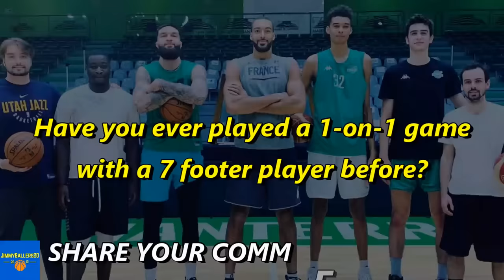7'3 16-year old Victor Wembanyama vs. 7'1 Rudy Gobert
7'3 16-year old Victor Wembanyama vs. 7'1 Rudy Gobert

7'3 16-year-old French player Victor Wembanyama vs. 7'1 Rudy Gobert. Victor Wembanyama was playing a 2-on-2 game with Utah Jazz center 7'1 Rudy Gobert and Vincent Poirier Athlète. Victor Wembanyama is 7-foot-3 with nearly an 8-foot wingspan, and he can do it all. 16-year-old phenom Victor Wembanyama and two-time NBA Defensive Player Of The Year Rudy Gobert going at it during 2-on-2 in France. The San Antonio Spurs get the No. 1 pick in the 2023 NBA draft, and will they be taking 7'3 Victor Wembanyama as their No.1 pick in 2023 NBA Draft?

Victor Wembanyama's skill level, agility and incredible length are on full display. Arguably the best prospect in the world regardless of age. On 30 June 2022, Victor Wembanyama signed a two-year contract with Metropolitans 92 of the Pro A. Victor Wembanyama is widely considered the favorite to become the first overall pick in the 2023 NBA draft. In the game between Metropolitans 92 team and the G League Ignite, Victor Wembanyama had 37 points, 5 blocks on 11-20 shooting from the field and 7-11 3-Pointers whereas Scoot Henderson had 28 points, 9 assists and 5 rebounds.

► Victor Wembanyama was born in Le Chesnay, France. Since he was 4 or 5 years old, Victor Wembanyama was coached in basketball by his mother, who had played the sport. He began his career at his local club, Entente Le Chesnay Versailles, and joined the youth system of Nanterre 92 at age ten. On 29 June 2021, Victor Wembanyama signed a three-year contract with ASVEL of the Pro A and the EuroLeague. On 30 June 2022, Victor Wembanyama signed a two-year contract with Metropolitans 92 of the Pro A in France.

► Rudy Gobert-Bourgarel (born June 26, 1992) is a French professional basketball player for the Utah Jazz of the National Basketball Association (NBA). He also represents the French national basketball team in their international competitions. Standing at 7 ft 1 in (2.16 m) tall with a wingspan of 7 ft 9 in (2.36 m) long, he plays the center position. He was the NBA blocks leader in the 2016–17 season. In 2018 and 2019, he won back-to-back NBA Defensive Player of the Year awards, making him one of only ten players in NBA history who have won that honor at least twice.

Rudy Gobert declared for the 2013 NBA draft and set NBA Draft Combine records for wingspan (7 feet 8½ inches) and standing reach (9 feet 7 inches) in the 2013 combine. These dimensions earned him the nickname "The Stifle Tower." The record for wingspan was broken a year later by Walter Tavares. On June 27, 2013, Gobert was selected with the 27th overall pick by the Denver Nuggets. He was later traded on draft night to the Utah Jazz.

On October 31, 2016, Gobert signed a four-year, $102 million contract extension with the Jazz, which at the time made him the best paid French athlete ever (in terms of salary per year).

In 2019, Gobert shattered the single-season record for slam dunks with 306. That year, Gobert also led the NBA in screen assists, with 482, effective field goal percentage, with 66.9 percent, and true shooting percentage, at 68.2 percent.

Through his first 45 games in the 2019–20 season, Gobert averaged 15.7 points and 14.6 rebounds per game and had become an anchor for the Jazz on offense as well as defense. On January 30, 2020, Gobert, alongside teammate Donovan Mitchell, was named a Western Conference reserve for the 2020 NBA All-Star Game.

Gobert won the bronze medal at the 2011 FIBA Europe Under-20 Championship and the silver medal at the 2012 FIBA Europe Under-20 Championship. In the 2012 edition, Gobert was named to the All-Tournament team alongside countryman, Léo Westermann.

Gobert was called by head coach Vincent Collet to help the senior French national team prepare for the 2012 Summer Olympics tournament. He played two friendly games, scoring 8 points. He was part of the team that won the bronze medal at the 2014 FIBA World Cup, where he averaged 4.1 points per game.

In 2015, he helped France to bronze at the EuroBasket 2015, averaging 10.4 points, 8.1 rebounds and 2.0 blocked shots during the tournament, while receiving All-European Championships Second Team distinction's from the website Eurobasket.com.

At the 2016 Olympic Games in Rio, Gobert played in five games for France, tallying 5.7 points, as well as 7.2 boards and 1.8 blocks per outing. He also won the bronze medal with France at the 2019 FIBA World Cup, where he averaged 10.1 points, 9.1 rebounds, 1.8 assists, 0.6 steals, and 1.9 blocks per game.

0:00 1st Round
2:05 2nd Round
4:00 Question